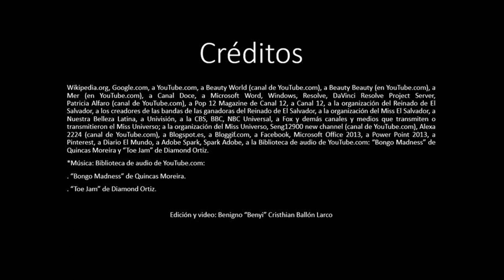"Un consejo, hasta de un conejo" - Marisela De Montecristo: Miss El Salvador Universo 2018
* Consejos a Marisela De Montecristo: Miss El Salvador Universo 2018; como por ejemplo y de repente, llevar iluminaciones en el cabello ...